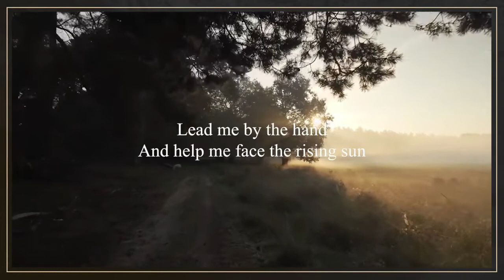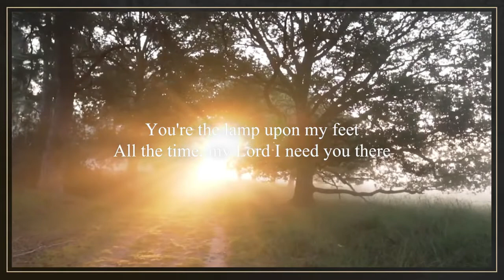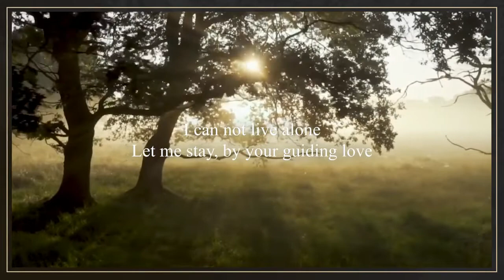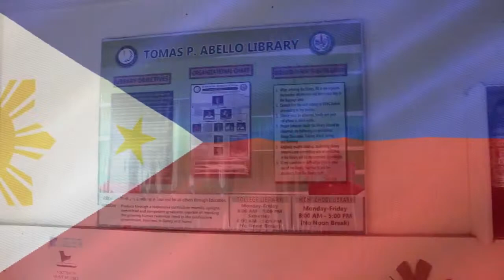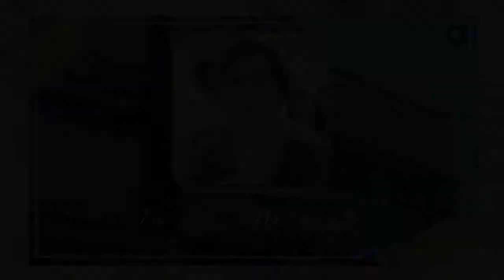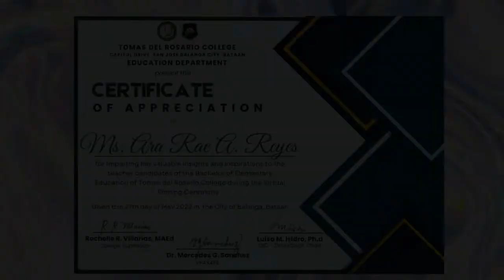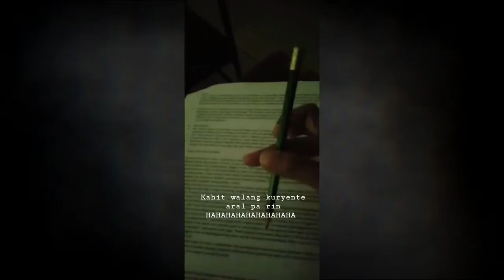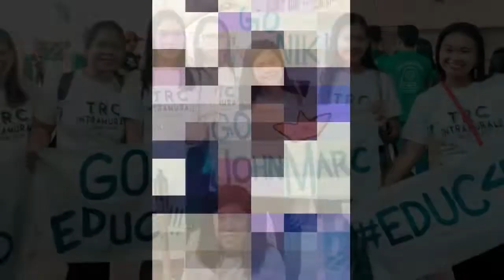TOMAS DEL ROSARIO COLLEGE PINNING CEREMONY 2022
1st Virtual Pinning Ceremony of the Pre-Service Teachers batch 2022 with the theme "Future Educators: Moving Forward Together on Turning Today's Learners into Tomorrow's Leaders"

We would like to extend our deepest gratitude to all of our Pre-Service Teachers! Congratulations and may you continue to serve your purpose!